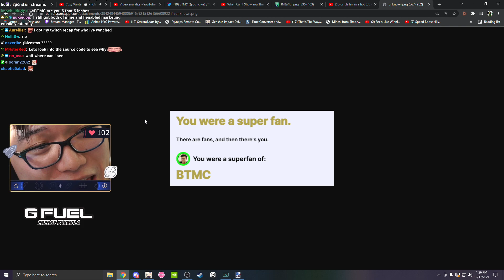BTMC GETS ASKED AN IMPORTANT QUESTION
Chompy